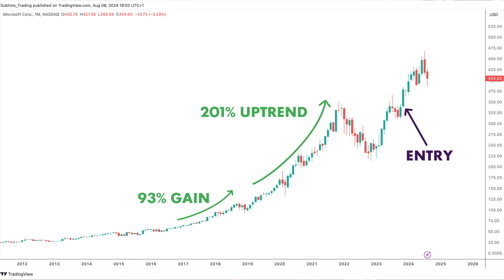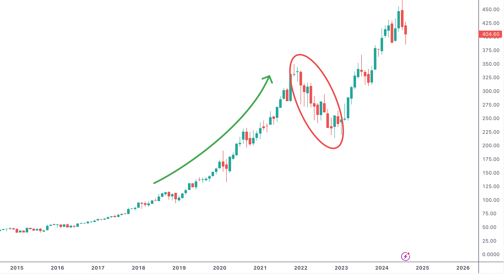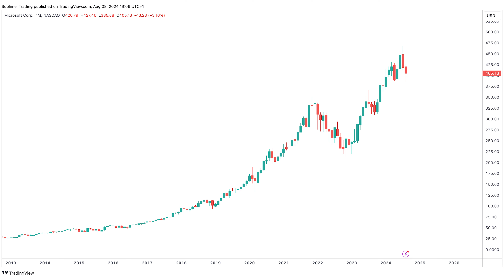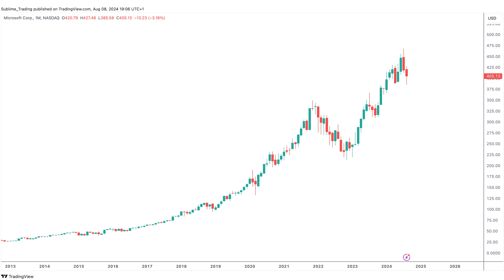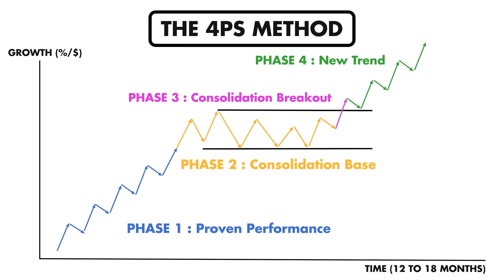Why I'm Buying Microsoft Above $400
To learn how to identify when a stock is ready to buy, download the Stock Market Blueprint now to start getting consistent returns